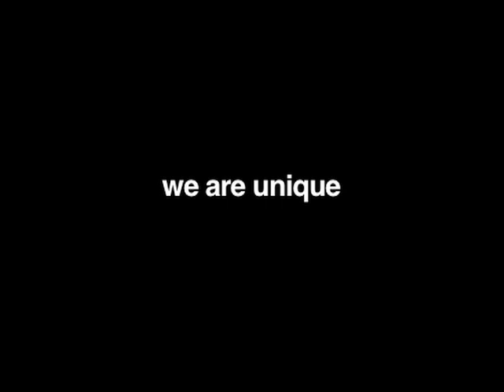Ako ay Pilipino (coffee table book launch) video